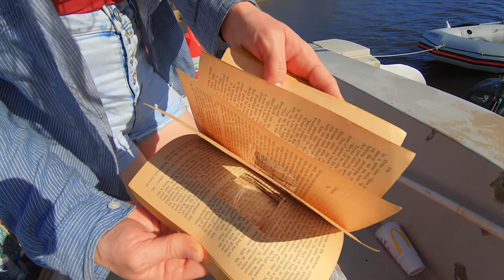Dropping More Stuff OVERBOARD - Anchor In MURRELLS INLET - Meet Mom - Ep 41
We anchor in the Cow House Creek near Murrells Inlet SC, Jess goes on a rampage, and we meet up with my mom for a bit.

Help to keep the party going!

Equipment List:

Timelapse Camera

Shotgun Mic

100 Watt Solar Panel

Cheap Charge Controller

Handheld Marine Radio

21 Watt Foldable Solar Panel Charger

Intex Mariner 4 Dinghy

Trolling Motor Newport Vessels 55lb Thrust